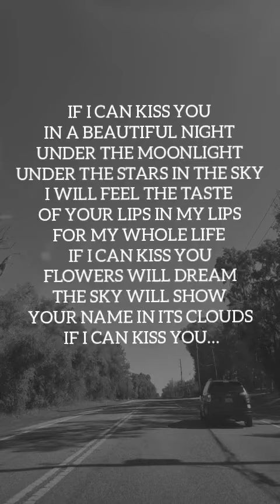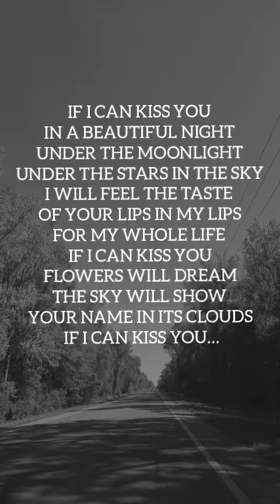If I Could Kiss You